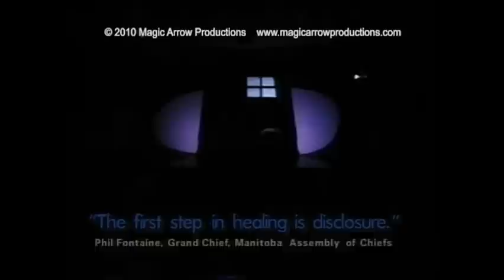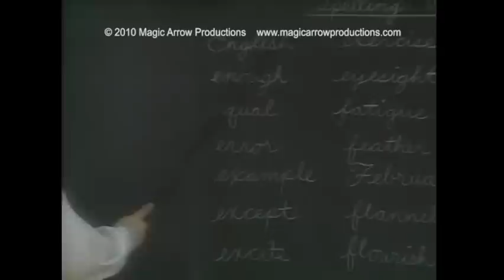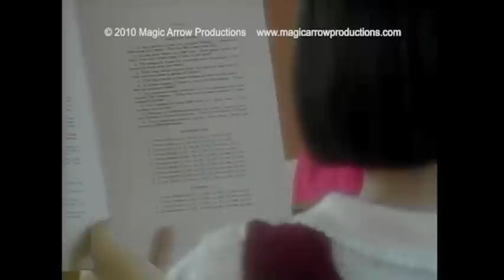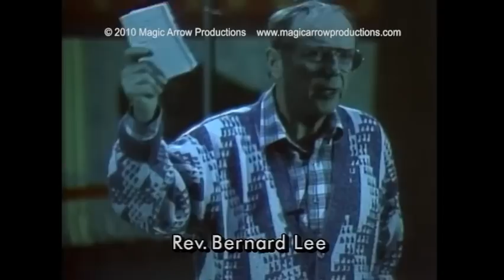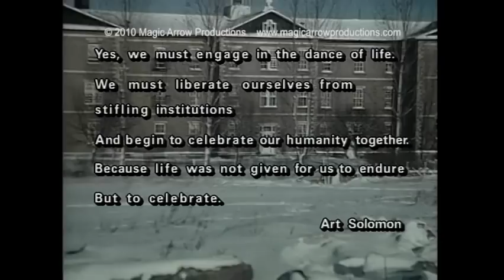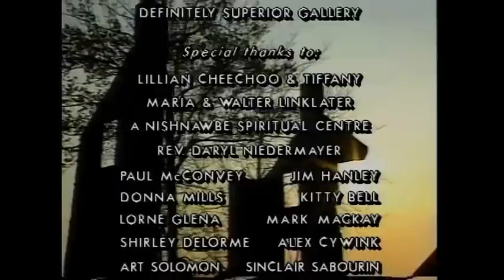SLEEPING CHILDREN AWAKE (Full Version) (©1992)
Sleeping Children Awake (SCA) was shot in 1991 and televised in 1992. It was one of the earliest independant, feature length documentaries to be broadcast on the crucial subject of the Residential School System . SCA won several awards including "Best Canadian Documentary 1993" (CanPro) and was screened at the Truth and Reconciliation Commission of Canada's national events held in Winnipeg, Manitoba 2010, and Saskatchewan 2012.

The entire documentary is posted here, and also in 6 segments. Click on the " see all " in the upload area to view them !
Residential Schools operated in Canada from the 1800's until 1996. These schools were a primary weapon of the government and the missionaries in their attempt to systematically destroy Native culture. Generations of First Nations people have been scarred from the affects of that policy.

Grand Chief Phil Fontaine (a residential school survivor) said, "The first step in healing is disclosure."

In this spirit, "Sleeping Children Awake" illuminates the voices of the many former residents and their families, including Elijah Harper (M.P.) and the late Art Solomon ( Elder, Author).

These recollections and experiences are bridged with dramatic excerpts from Shirley Cheechoo's autobiographical play, "Path with No Moccasins". Shirley shares an emotional account of her experiences in residential school, a subsequent destructive lifestyle and her journey back into wholeness.

The documentary features the songs of Maria Linklater and artwork of various accomplished artists.

"Sleeping Children Awake" is both a personal record of this nations' history and a tribute to the enduring strength of Native Cultures.

AWARDS FOR SLEEPING CHILDREN AWAKE:
American Indian Film Festival:
Selected for Screening San Francisco, California 1993

Dreamspeaker's Festival Award of Recognition:
An International Aboriginal ,Culture, Arts and Film Festival Edmonton, Alberta 1994

Can Pro Award:
Best Canadian Documentary 1993

Canadian Association of Broadcasting:
Gold Ribbon Award Finalist in Public Affairs 1993

Iris Awards:
Finalist- Combating Racism / Religious Intolerance 1993

Truth And Reconciliation Commission Of Canada:
Selected for Screening at the National Event ,
Winnipeg, Manitoba 2010, Saskatchewan 2012